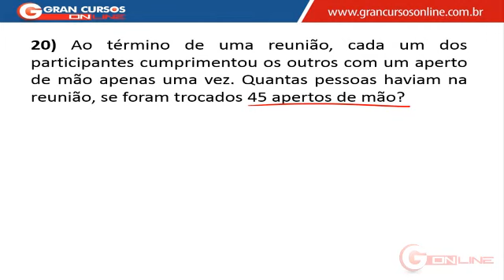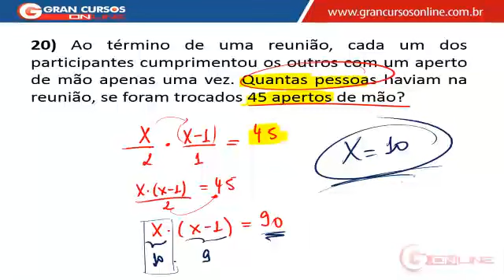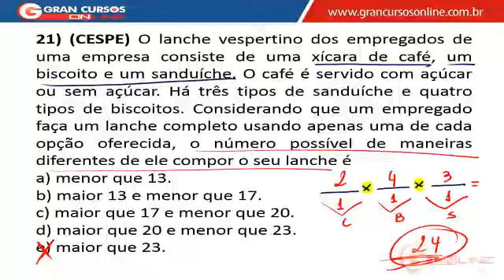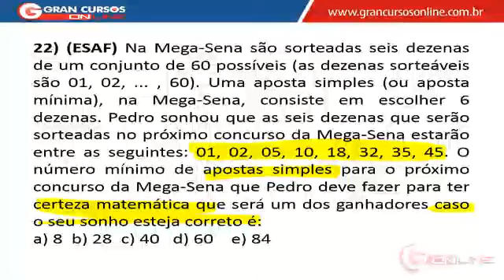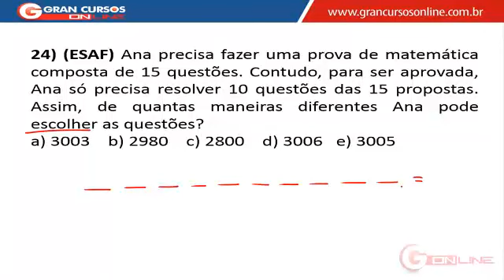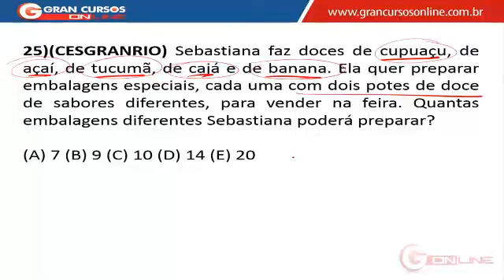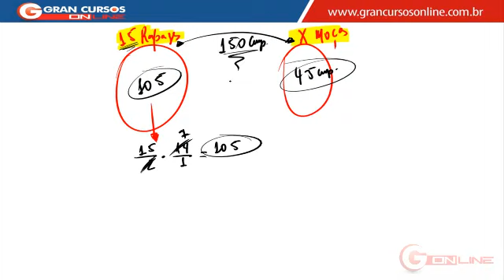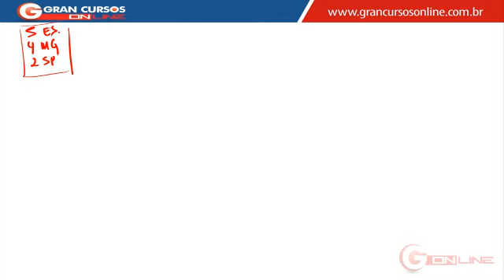Aula 49 Princípios de Contagem Análise Combinatória VI ⚠️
-- Bem-vindo(a) à nossa série de vídeo-aulas sobre raciocínio lógico! Se você está se preparando para um concurso público ou simplesmente deseja aprimorar suas habilidades de pensamento crítico, esta é a série perfeita para você.

Com mais de 60 aulas, cobrindo todos os tópicos que podem ser abordados em provas de concursos, nosso conteúdo é completo e abrangente. Desde noções básicas de lógica até questões mais avançadas, você encontrará tudo o que precisa para se sentir confiante na hora de enfrentar qualquer prova.

Nossos instrutores altamente qualificados tornam cada lição fácil de entender e aplicar, com exemplos práticos que ajudam a fixar o conhecimento e aprimorar suas habilidades. Além disso, nossa plataforma online é acessível de qualquer lugar e a qualquer hora, para que você possa estudar em seu próprio ritmo e no seu próprio tempo.

Não deixe a lógica ser um obstáculo em seu caminho para o sucesso em concursos públicos ou em sua vida pessoal e profissional. Junte-se a nós nesta série de vídeo-aulas e comece a aprimorar suas habilidades de raciocínio lógico hoje mesmo!